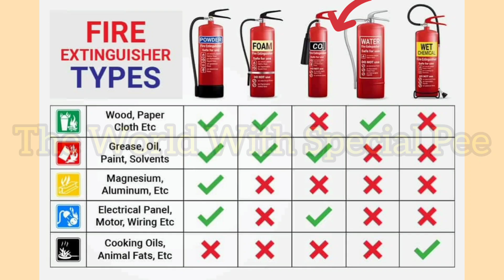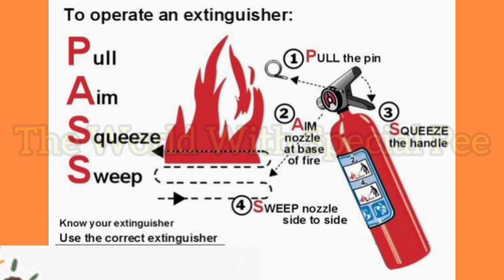MORE TO EXTINGUISHING FIRES 🚒 🔥 || PASS FIRE PREVENTION fire Ghana warden you #2024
MORE TO EXTINGUISHING FIRES 🔥 🚒 🔥 || PASS FIRE PREVENTION

We are taken this channel - "The World With Special Pee" to another level.

Patience Paintsil

Paintsiwaa's Kitchen